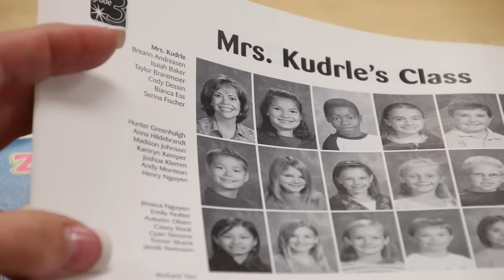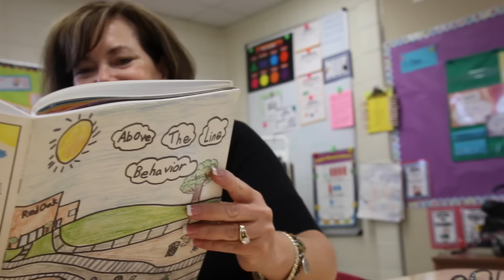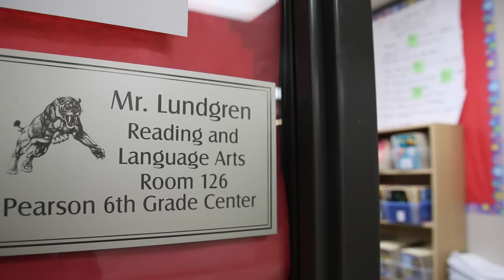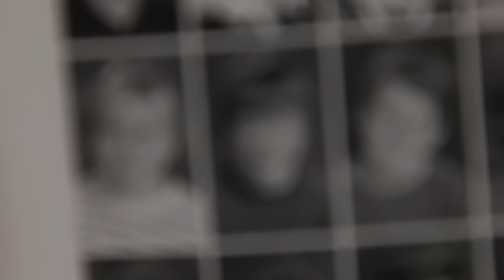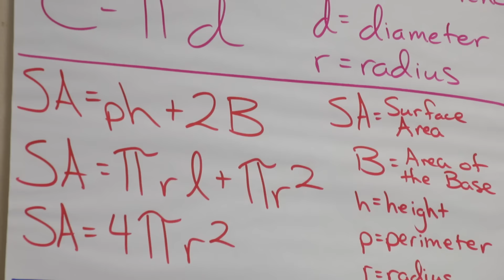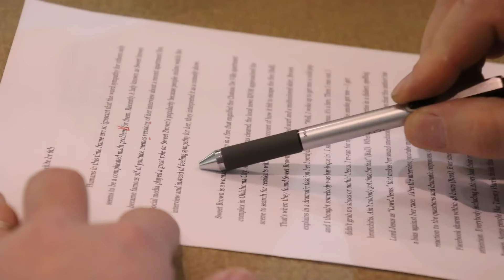Shakopee Graduation 2016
For the past couple years, we've had the privilege of creating a video that is shown at Shakopee Public Schools graduation ceremony. This year's video turned out to be a really fun project! For the first time in Shakopee, graduating Seniors wrote letters to past teachers inviting them to their graduation ceremony. We highlighted a handful of these letters and the result was some really impactful stories. It's quite long, but keep in mind we edited this piece for a live audience.